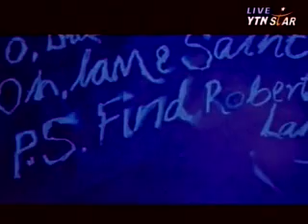[movie] 'The Da Vinci Code' Big Hit ('다빈치 코드' 흥행)